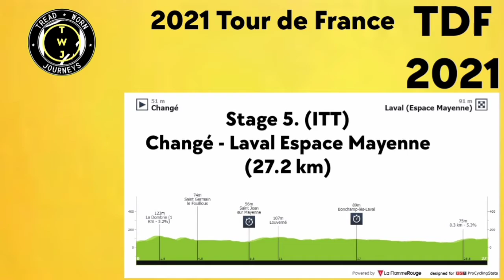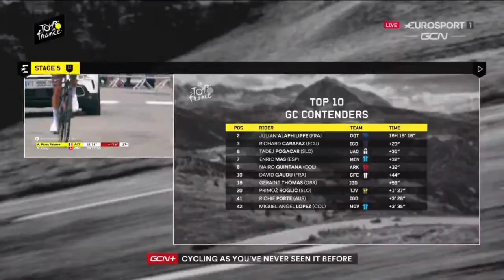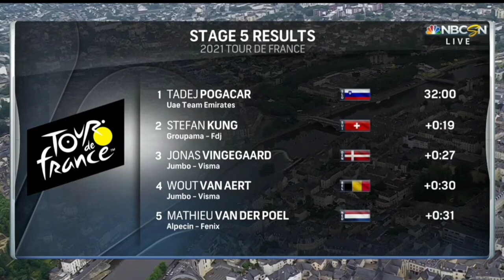Tadej Pogačar Wins | 2021 Tour de France | Stage 5 ITT | MVDP Leads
Tadej Pogačar Wins | 2021 Tour de France | Stage 5 ITT | Mathieu van der Poel Leads

Tadej Pogačar from Slovenia and team (UAE Team Emirates) wins the fifth stage. He takes his third stage win at Le Tour and his fifth win of the year.

Pogačar was quoted saying "Today was a really good day for me. It was just a really good day today. I didn't do any mistakes. It was perfect weather for me but sadly some guys went out on wet roads. I had perfect conditions and perfect temperature. I checked the course. In the last few time trials I did mistakes after starting super fast. I paced myself pretty good and found a perfect rhythm to the end. The goal was not to lose the time, but I gained time so I'm super happy. I'm just excited for the whole Tour. I would love to have the yellow jersey but Mathieu looks super nice, so it's fine."

Stefan Küng (Groupama-FDJ) and Jonas Vingegaard (Jumbo-Visma) were second and third.
General Classification

1. Mathieu van der Poel (Ned) Alpecin-Fenix 16:51:41
2 Tadej Pogacar (Slo) UAE Team Emirates 0:00:08
3 Wout Van Aert (Bel) Jumbo-Visma 0:00:30
4 Julian Alaphilippe (Fra) Deceuninck-QuickStep 0:00:48
5 Alexey Lutsenko (Kaz) Astana-Premier Tech 0:01:21
6 Pierre Latour (Fra) TotalEnergies 0:01:28
7 Rigoberto Uran (Col) EF Education-Nippo 0:01:29
8 Jonas Vingegaard (Den) Jumbo-Visma 0:01:43
9 Richard Carapaz (Ecu) Ineos Grenadiers 0:01:44
10 Primoz Roglic (Slo) Jumbo-Visma 0:01:48

Photos / Images:TV

NBC SN
Bein Sports
Polsat Sport News
L'Équipe TV
La Chaîne L'Équipe
ASO
Getty Images
Getty Images Sport
Getty Sport
Procyclingstats.com
Cyclingnews.com
Bettini Photos
Bettini Image
Eurosport.com
PhotoNews
ESPN
SuperSport Variety 1

Music
1.
2. Splice app (GoPro)
Upcoming events.
June 26 - July 18 Tour de France